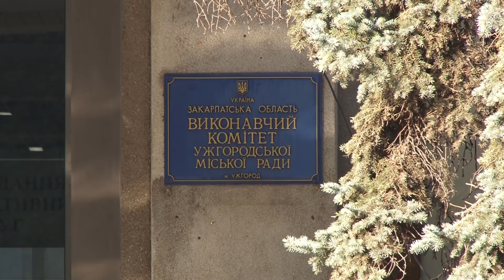Послуги кремації уже багато років надає ужгородське комунальне підприємство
Електронна петиція стосовно будівництва в Ужгороді крематорію зібрала 256 голосів з 250-ти необхідних. Питання набрало розголосу і в соцмережах. Закарпатці по-різному ставляться до такої ініціативи.